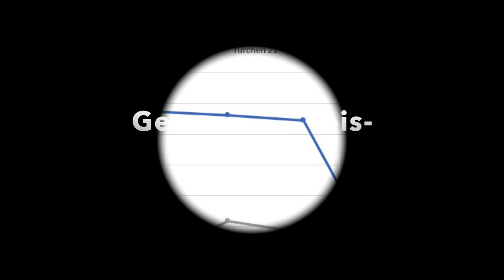Harry Potter LEGO Adventskalender der Vergangenheit (ab 2019) - Türchen 21 und deren Neu-...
LEGO Adventskalender

und Gebrauchtspreisentwicklung nach BRICKLINK-dot-COM der letzten 6 Monate zum Stichtag 24.11. des aktuellen und der vergangenen Jahre.

Titel: Introspective Toal
Interpret: Aakash Gandhi